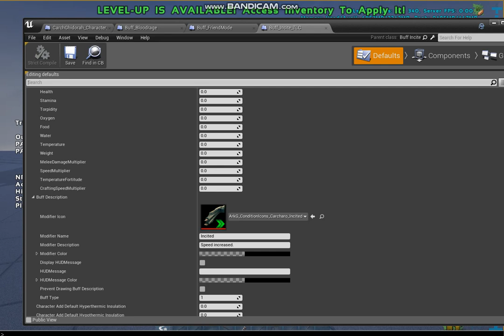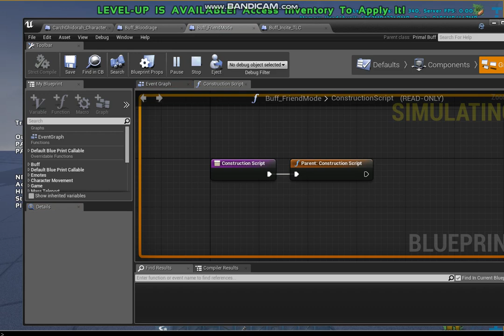Carcha TLC Mod Update